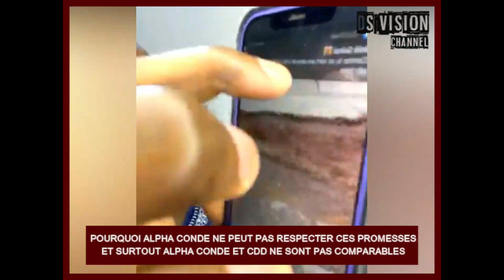POURQUOI ALPHA NE PEUT PAS RESPECTER CES PROMESSES ET SURTOUT ALPHA ET CDD NE SONT PAS COMPARABLES